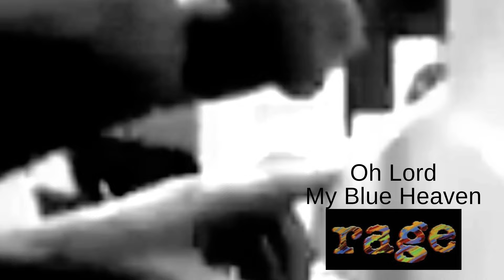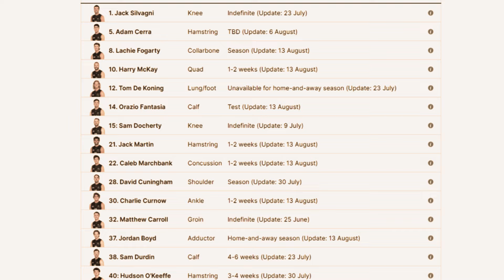I wrote a song!